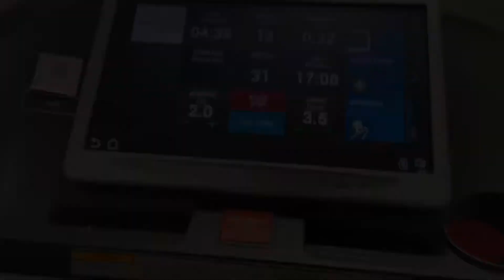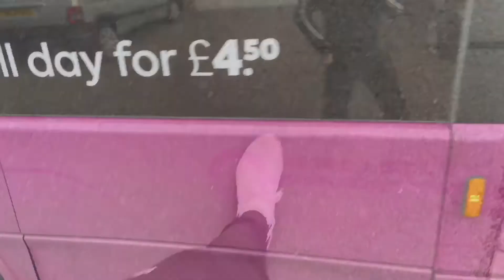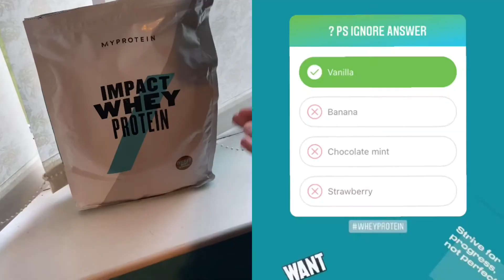Are “Rest” Days “Lazy”? Recovered Anorexic Workout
Just a little fitness vlog of what i do at the gym on a "lazy"/rest day+ routine with edits hope you enjoy! original got taken down:( for music

All the support is massively appreciated and i am so grateful : )